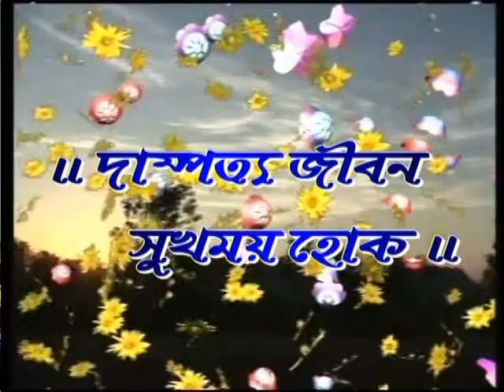Papri Marriage Dewanhat Part 5